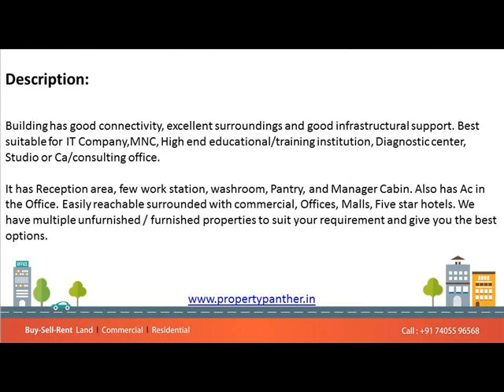Office For Rent in 9th Avenue Bodakdev, Ahmedabad.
10000 Sq.Ft Furnished Office For Rent in 9th Avenue Bodakdev, Ahmedabad.

Size: 10000 Sq Ft
Rent: Rs. 5,50,000/-
Furnished: 64 Workstations, 11 Cabin, 1 Conference Room
Location: Bodakdev

Description:

Building has good connectivity, excellent surroundings and good infrastructural support. Best suitable for IT Company,MNC, High end educational/training institution, Diagnostic center, Studio or Ca/consulting office.

It has Reception area, few work station, washroom, Pantry, and Manager Cabin. Also has Ac in the Office. Easily reachable surrounded with commercial, Offices, Malls, Five star hotels. We have multiple unfurnished / furnished properties to suit your requirement and give you the best options.